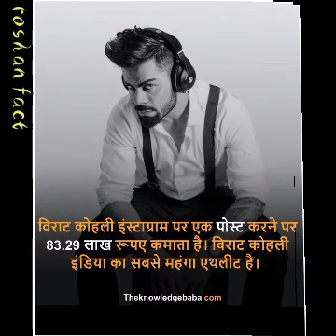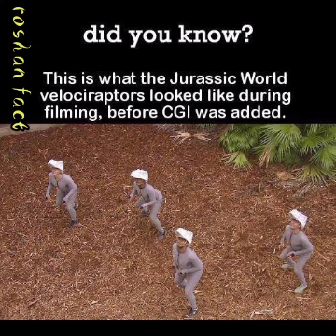Fact TV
This videos for some leaning new thing .